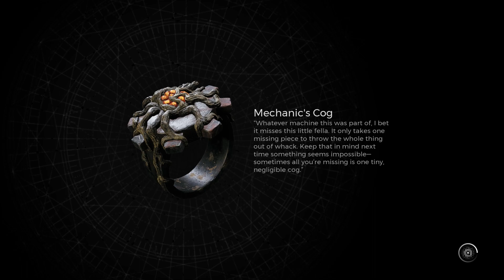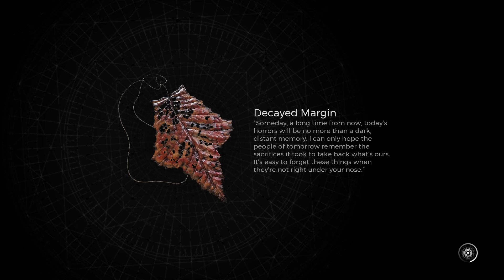Remnant 2 co-op Gameplay Part 12 | FULL GAME [60FPS PC ULTRA] - No Commentary | Multiplayer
Remnant 2 and until the last part will include the full Remnant 2 makeover on PC. This Remnant 2 Gameplay is recorded in 60FPS on PC and will include the full game, all endings, and all boss fights.

Description:  The game's story follows a nameless survivor who is tasked with stopping "The Root", a race of evil plant species that seeks to destroy the multiverse.[9] The nameless survivor is required to kill several bosses in different worlds: Yaesha, Losomn, and Ne'rud. After killing each boss, the survivor receives a shard. After completing the first world (killing the first world’s boss), players unlock the labyrinth. Here, there is a giant eye that players can give the fragments and unlock the final world. The final world, Root Earth, is where the final boss is located. After finishing the boss, the survivor successfully saves the universe from the Root.

Full edited educational walkthroughs of new game releases! All the video games are provided by the game publisher for review purposes by local PR. Dekh Foodie helps gamers all over the world who get stuck in their games and need a guide to help them finish a game. I spend hours every day editing my videos so my audience can enjoy my videos and also get help with the games that I am covering on my channel.